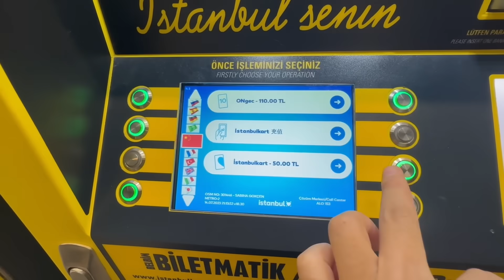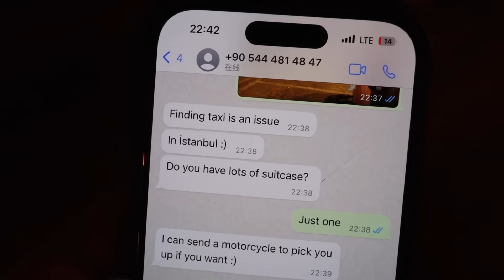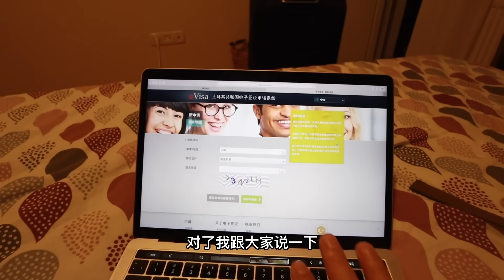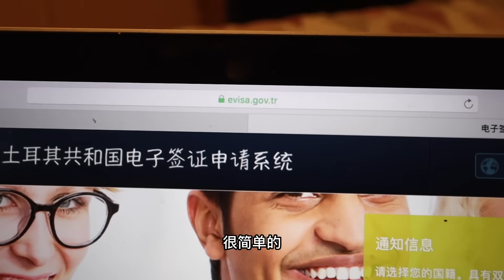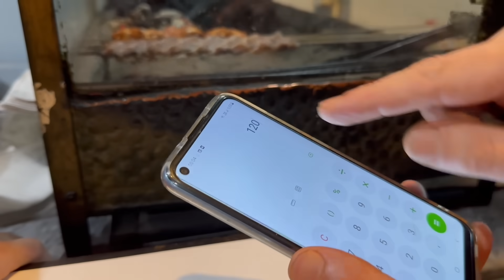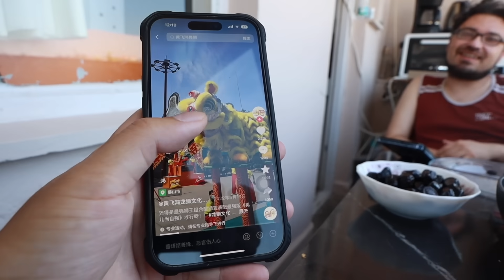L59集：阿龙在塞尔维亚40天总花费，继续环球旅行，到了土耳其也太刺激了「ENG SUB」